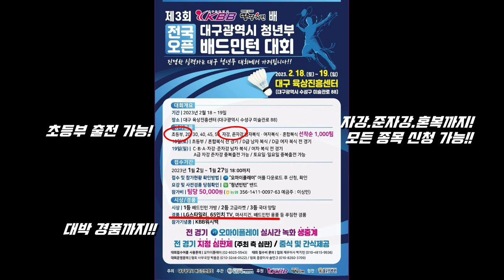부산 끝판왕! 김호환 선수의 세상 유연한 수비에, 깜짝 당황하는 20대들!!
전국 스트로커스 교류전 IN 성서다목적체육관(대구 달서구 호림동)
부산 김호환 선수의 노련한 플레이에 힘들어죽는 20대들

INSTARGRAM ID : show159951FACEBOOK ID : show159951